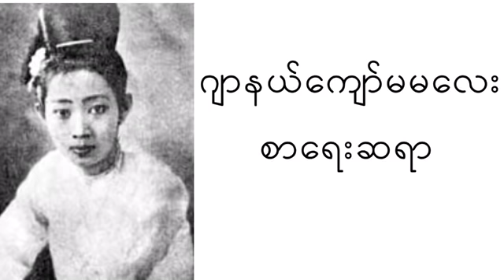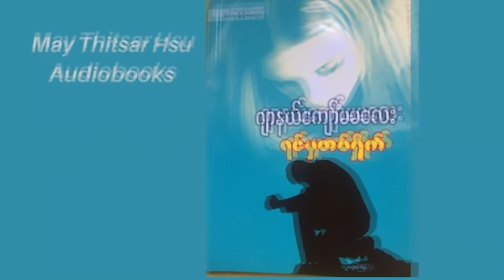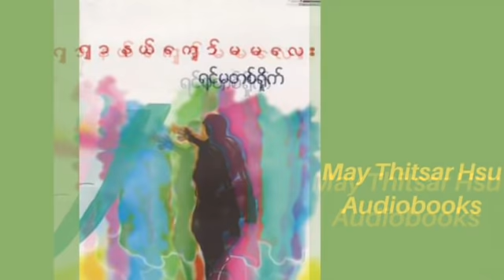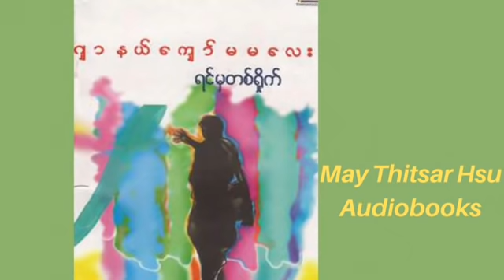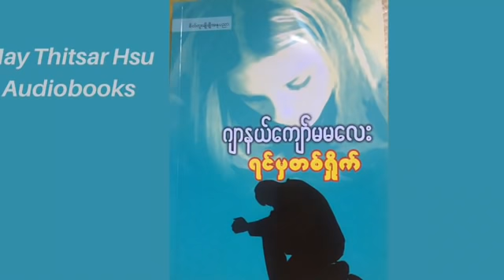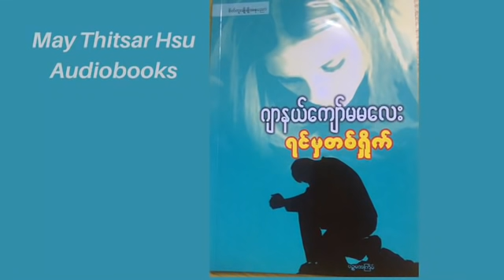ရင်မှတရှိုက် - ဂျာနယ်ကျော်မမလေး ( စ - ဆုံး )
ရင်မှတရှိုက် ဝတ္ထုတွင် နှောင်းငယ်၏ဘဝဇာတ်လမ်းကိုလည်းကောင်း၊ နှောင်းငယ်နှင့် မင်းယဉ်တို့၏ အနာဂတ်ဇာတ်လမ်းက်ုလည်းကောငိး ဝတ္ထုရှည်ကြီးအဖြစ် ရေးသားသွားရန် ကြံရွယ်ရင်းရှိပါလျှက်နဲ့ အချိန်ကိုအစိုးရသူမဟုတ်၍ မဂ္ဂဇင်း၌ သုံးလနှင့်ပင် ဇာတ်သိမ်းခဲ့ရပါသည်။

ကျွန်မမှာ ရှည်ရှည်ကြီး ရေးချင်ပါလျက်နဲ့ အချိန်မရမှုကို စိတ်ပျက်ဝမ်းနည်းမိပါသည်။

ကျွန်မဝတ္ထုရေးခဲ့သမျှတွင် ဤဝတ္ထုသည် အသွက်ဆုံးဖြစ်ရမည်ဟုထင်သည်။  စာပေသဘောအရ မွမ်းမံခြယ်မှုန်းခြင်း၊ အနုစိတ်ခြင်း၊ ချဲ့ထွင်ခြင်းတွေမရှိတော့ဘဲ  လိုရင်းသာကွက်တိဖြစ်အောင် သွက်သွက်ရေးချထားသောဝတ္ထုဖြစ်သည်။

ရင်နင့်အောင်မွှေးစာအုပ်သည် ရှုမဝမဂ္ဂဇင်းမှာ ခုနှစ်လခန့်ပါဝင်ပြီး ထူထဲသောစာအုပ်ကြီးဖြစ်၍ စာဖတ်ပရိသတ်များအတွက် အားရပါးရ တဝကြီးဖတ်ခဲ့ရသည့်အတွက် ကျေနပ်မှုရရှိကြသည်။

ရင်နင့်အောင်မွှေးကဲ့သို့ ရင်မှတရှိုက်စာအုပ်ကို အားရပါးရတဝကြီးဖတ်ရမည်ဟုအားခဲထားသော စန္ဒာမဂ္ဂဇင်းပရိသတ်များမှာ သုံးလနှင့်အပြီးသတ်သွားသောကြောင့် အားမရအောင်ဖြစ်ကြသည်ဟု သိရှိရသည့်အတွက် ခွင့်လွှတ်ပါရန် ဤအမှာမှတဆင့် တောင်းပန်အပ်ပါသည် ။